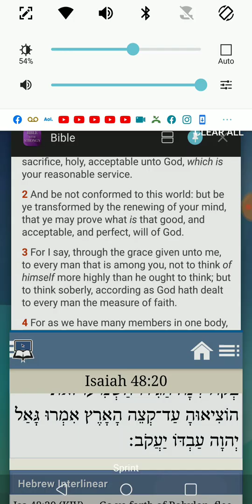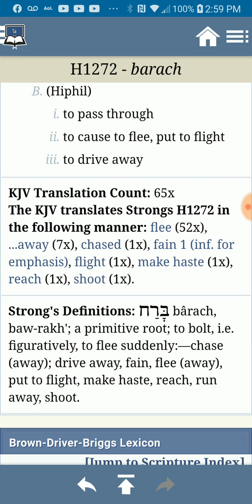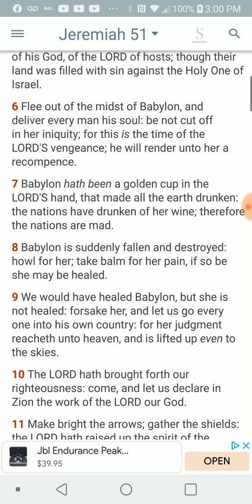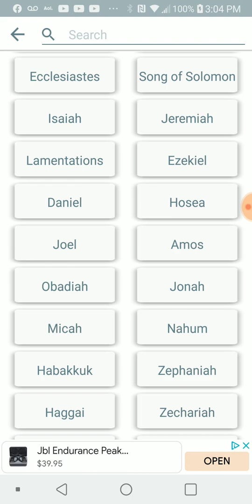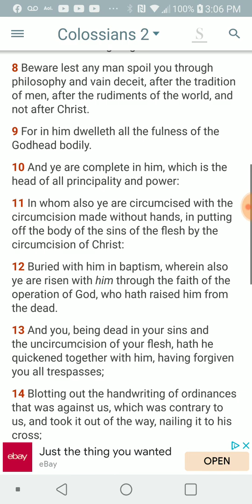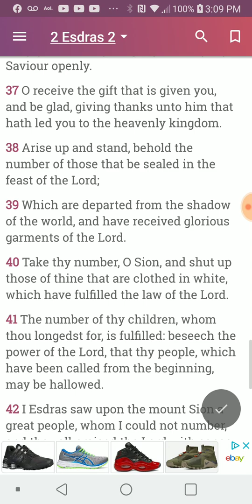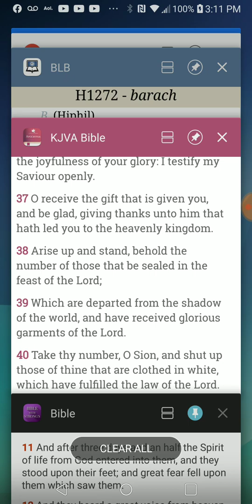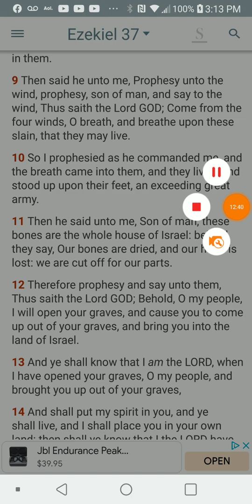PT.3 of 5 , Therefore hear & understand